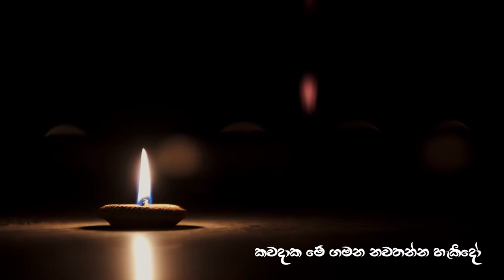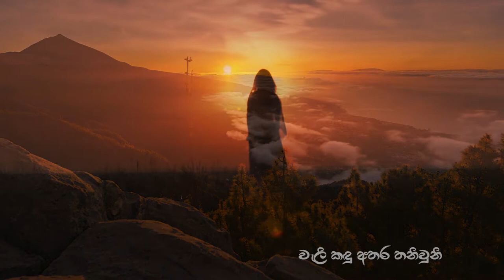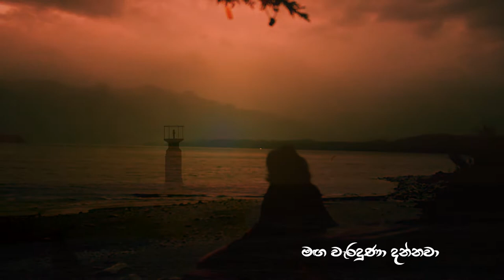නිස්සාර සංසාර කතරේ | Visharada Pushpamala Subhasinghe | Official Music Video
A song about MIndfulness
"මනුෂ්‍යත්වයේ ජන්ම දායාදයක් වන සතිමත්බව උත්ප්‍රේරණය කිරීම පිණිසය."

නිස්සාර සංසාර කතරේ අතීතේ  - මඟ වැරදුණා දන්නවා
කවදාක මේ ගමන නවතන්න හැකිදෝ  - තුන් යාමේ මන් හිතනවා

තණ්හා චන්ඩ හිරු රැසින් දෑසම නිලංකාර වී
මානයේ කුණාටු සුළගේ මිරිගුව දැක ලුහුබඳිමි
වැලි කඳු අතර තනිවුනි - කෙලවර කොහෙද නොදනිමී...

ඊයේ හෝ අනාගතේ නවතින සලකුණක් නැතී
සතියෙන් මෙතන නතර වී මොහොතක් විදසුන් වඩමි
නොපමා හිතින් වෙරගමි - සසරක ගමන නවතමී.

ලංකාවෙ අපි හැමදෙනාම ඉන්නෙ රත්තරන් කන්දක් මත වුනත් අපි බොහෝ දෙනෙක් ඒ රත්තරන් ගැන තැකීමක් නොකිරීම කණගාටුවට කරුණක් කියල මං නිතර කල්පනා කරනවා. ජාති, ආගම්, කුලමල ආදී මිනිසා විසින් මනුෂ්‍යත්වය බෙදීමට නිර්මාණය කලා වූ සියලු සීමාවන් බිඳදමා මනුෂ්‍යත්වයේ ජන්ම දායාදයක් ලෙස අපි හැමදෙනාටම ලැබුණු "සතිය" නැත්නම්  "සිහිය" දියුණු කිරීමෙන් මනුෂ්‍යත්වය ඉක්මවිය හැකිබව දන්නවානම් දන්නවානම් මිනිස්සු කවදාවත්ම ආමිෂ සැපත පිටිපස්සෙ මෙහෙම හඹායන එකක් නැතිවෙයි කියල මට හිතෙනවා.

මේ උතුම් ශ්‍රී සම්බුද්ධ වචනය සම්බුද්ධ පරිනිර්වාණයේ සිට මේ මොහොත දක්වා රැකගෙන ඒමට දායකත්වය දැක්වූ සියලුම ගෞරවනීය සංඝයා වහන්සේලාටත්, ගිහි පිරිසටත්, මගේ ආධ්‍යාත්මික ගමනට උපදෙස් දෙන සියලු ගුරුවරුන්ටත් මේ ගීතය ගෞරව පූර්වකව පූජා කරමි. ලොව සියලු මිනිසුන් සතිමත් වේවා.
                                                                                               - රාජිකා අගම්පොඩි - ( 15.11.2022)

Lyrics: Rajika Agampodi
Artist: Visharada Pushpamala Subhasinghe
Composed: Visharada Pushpamala Subhasinghe
Audio tracks recorded mixed and mastered by Lasith D Perera
Video edited by SD Illangakoon (Porter Films Media Production)